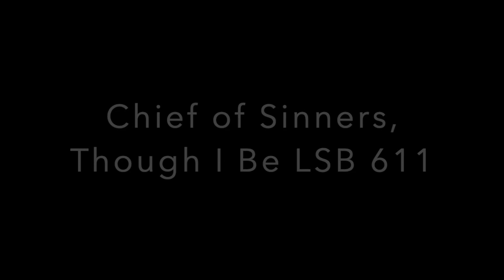Chief of Sinners, Though I Be LSB 611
Playing of Chief of Sinners, Though I Be from Lutheran Service Book (Concordia Publishing House, 2006).
Text: William McComb, 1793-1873, alt.
Tune: Richard Redhead, 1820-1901; setting: The Lutheran Hymnal, 1941
Tune: GETHSEMANE

Played on an old, probably antique, piano. It's slightly out of tune, but I enjoy playing things (and hymns) on it.